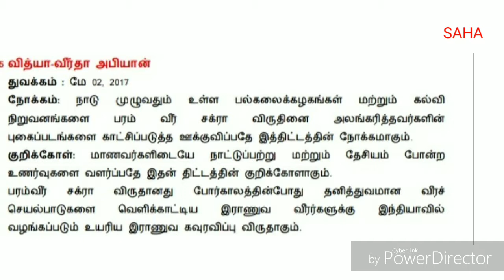Vidya-Veerta Abhiyan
Under the Ministry of Human Resource and  Development and public welfare scheme